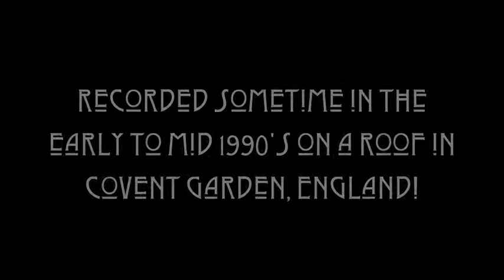STONEBIRD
The only video made by Rock Band Stone Bird (formerly Loner, Kill Diznee) It was flimed on a roof in Covent Garden in London, UK sometime in the early to mid 1990's.